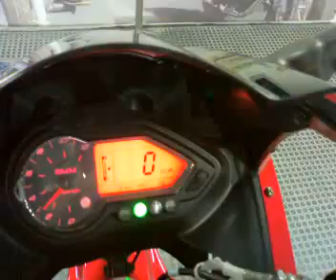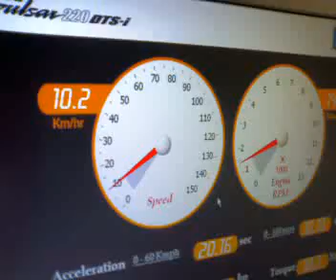New 2009 Bajaj Pulsar 220 cc Dts-i Dynorun.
This is new pulsar Dtsi 220 cc  At probiking showroom.